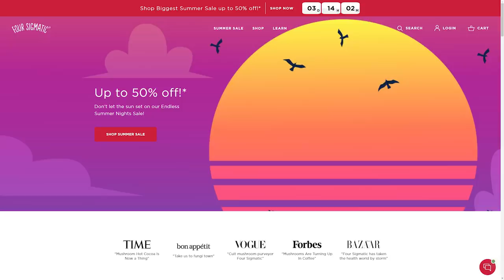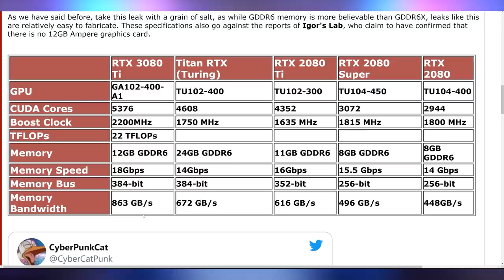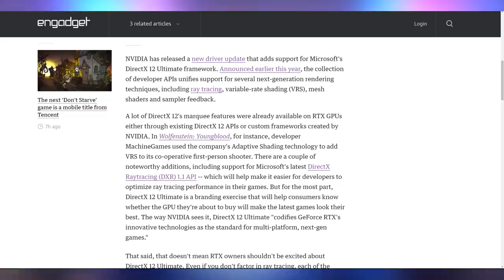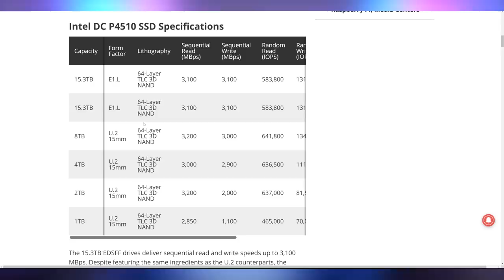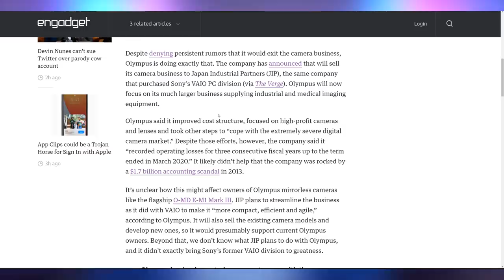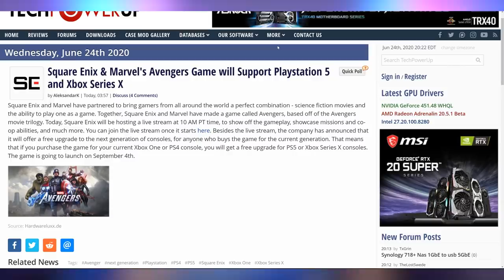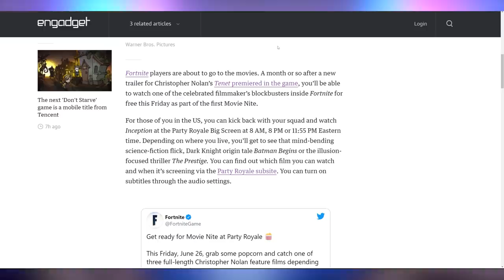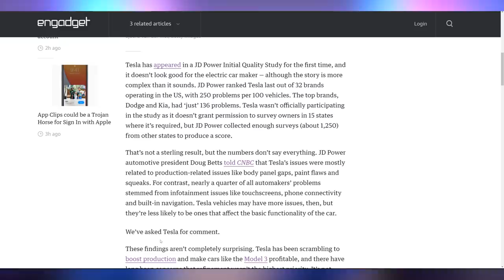RTX 3080 Ti - Big, If True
► Check out Four Sigmatic's Summer Sale & get an extra 10% with code "UFDTECH"

Sources & Timestamps!
► 0:00 - Intro
► 01:34 - RTX 3080 Ti 23 TFLOPS
► 03:39 - RTX Cards Now DX12
► 03:59 - The End of The World Powered By AMD
► 04:41 - Intel’s 15.3TB SSD
► 05:19 - ZADAK MOAB II ELITE
► 05:39 - NZXT Z490
► 06:10 - Olympus Done
► 06:32 - Series X Hardware Will Show Up
► 07:22 - Sony Bug Bounty
► 07:43 - Project Cars 3 Release Date
► 07:52 - Avengers Game
► 08:44 - EA Doubling Down on Star Wars
► 08:58 - Fortnite Christopher Nolan Movie Night
► 09:32 - Pokemon Unite MOBA
► 10:21 - Windows Update Crashing
► 10:57 - Tesla Worst Initial Quality JD Power

Presenter: Brett Sticklemonster
Videographer: Brett Sticklemonster
Editor: Catlin Stevenson
Thumbnail Designer: Reece Hill